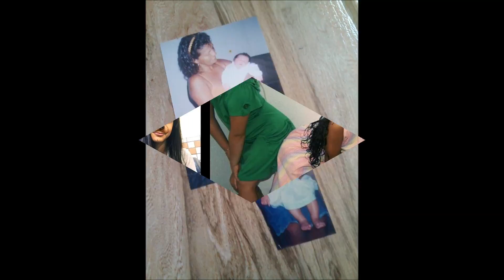MARCELA FIUZA - FELIZ ANIVERSÁRIO